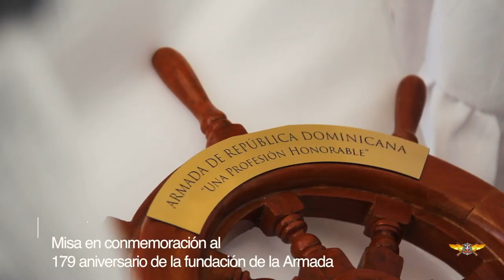Vicepresidente Raquel Peña encabeza actos por 179 aniversarios de la ARD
Este sábado 15 de abril, la Armada de República Dominicana realizó diversos actos que estuvieron encabezados por la vicepresidente de la República Raquel Peña y el alto mando militar quienes, en ocasión del 179 Aniversario de la fundación de la institución naval, se dieron cita en la base naval 27 de Febrero de Sans Soucí, sede de su Comandancia General.

Las solemnes actividades que iniciaron con la izada de banderas, los honores de estilo correspondientes a la investidura de la vicepresidente, continuaron con una misa en la parroquia de la institución “Nuestra Señora del Amparo”, ofrenda floral, encendido de una lámpara votiva y la entrega de condecoraciones: “Orden Mérito Naval” y “Servicio Distinguido” a militares meritorios, en actos donde destacó la presencia del ministro de Defensa, teniente general Carlos Luciano Díaz Morfa, ERD, y del comandante general de la Armada, vicealmirante Francisco Antonio Sosa Castillo, como anfitrión.

“Nuestros hombres y mujeres de mar, hoy cuentan con una institución moderna, de vanguardia, dotada de estructuras y equipos que garantizan el sistema operacional, para hacer frente a las diferentes amenazas y garantizar la seguridad marítima de la nación, gracias al apoyo visionario e incondicional del Presidente constitucional de la República Luis Rodolfo Abinader Corona”, resaltó el vicealmirante Francisco Antonio Sosa Castillo, Comandante General de la Armada de República Dominicana.
Durante la misa, oficiada por  monseñor Jesús Castro Marte, obispo de la arquidiócesis de Higüey, fue reseñado que la Armada celebra un hecho histórico: la primera victoria naval en la batalla de Tortuguero en Azua y el tributo a los fundadores de la institución naval, Juan Bautista Maggiolo, Juan Bautista Cambiaso y Juan Alejando Acosta.

"El nacimiento de esta institución está marcado por la dominicanidad y la determinación, como lo proclamaron nuestros fundadores, de tener una nación libre y soberana", agregó el obispo. Acto seguido, los presentes escenificaron un emotivo acto en el Monumento de los marinos caídos, en el cumplimiento de su misión durante la II Guerra Mundial, donde estuvieron los Oficiales del Estado mayor general de las Fuerzas Armadas, la Policía Nacional y de la Dirección Nacional de Control de Drogas. Además estuvieron el vicealmirante (r) Juan de Jesús Cabrera, presidente de la Liga Naval, funcionarios del Estado como el Sr. Franklin García Fermín, Ministro de Educación Superior, Ciencia y Tecnologías (MESCyT) y el Sr. Manuel Jiménez, Alcalde de la provincia Santo Domingo Este, entre otros.

Allí fueron entregados reconocimientos de la “Orden Mérito Naval” y “Servicio Distinguido”, recibiendo en representación el mayor general Miguel A. Rubio Báez, ERD., Inspector General de las FF.AA., quien en su discurso destacó el diligente servicio tomando en cuenta su antigüedad, profesionalidad, dedicación y entrega en el cumplimiento del deber. Tratándose de una ceremonia que premia la perseverancia, el buen comportamiento, la honradez, la preparación académica, espera paciente y lealtad”, añadió.